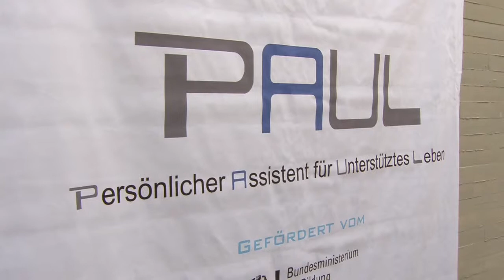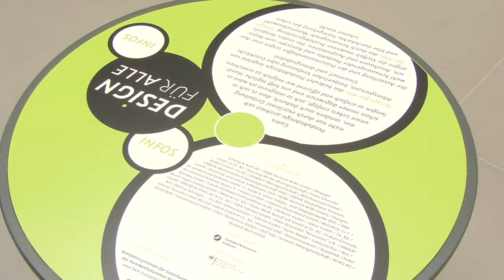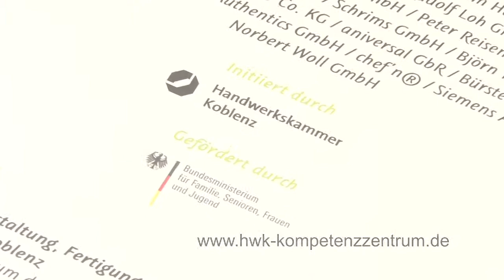HwK-TV, 30.10.2012 - Treffpunkt Handwerk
Die 7. Nacht der Technik lädt am Samstag, den 3. November in die Zentren der Handwerkskammer Koblenz in der August-Horch-Straße 6 bis 8 ein.

Beim Super-Event für große und kleine -- nicht nur technikinteressierte - Besucher werden über 8.000 Menschen erwartet, die von 13 Uhr bis 1 Uhr nachts über 100 Programmpunkte erleben können.  Hightech präsentiert sich dabei spannend, unterhaltsam und einfach verständlich. Kommen, Sehen, Staunen und mit Anpacken heißt es dann hier ...

... so wie auch bei der Netzwerkkonferenz „Zukunftsgerechte Wohn- und Lebensgestaltung", die kürzlich bei der HwK statfand: Im Zentrum für Ernährung und Gesundheit (ZEG) der Handwerkskammer Koblenz trafen sich dazu Vertreter und Fachleute aus den Bereichen Politik, Handwerk und Design, sowie von Verbänden und Selbsthilfeorganisationen.

Im Rahmen der Netzwerkkonferenz wurde auch die von der HwK Koblenz in ihrem Kompetenzzentrum für Gestaltung, Fertigung und Kommunikation konzipierte mobile Ausstellung „Design für Alle" vorgestellt -- eine Zusammenstellung die zeigt, dass gutes Design keine abgehobene Kunstform ist, sondern Funktionsfähigkeit und Nutzbarkeit -- losgelöst von Altersgrenzen, körperlicher Verfassung und Geschlecht.

Die Ausstellung „Design für Alle" kann von Handwerksunternehmen und Organisationen gemietet werden.